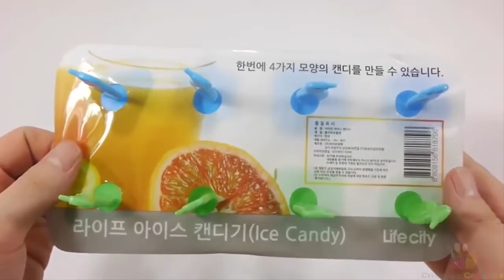ᴄᴏᴍᴏ ғᴀᴢᴇʀ sᴏʀᴠᴇᴛᴇ ᴅᴇ ʟᴇɪᴛᴇ ᴅᴇ ᴄᴏʀ ᴄᴏᴍ ʙʀɪɴǫᴜᴇᴅᴏs sᴜᴘᴇʀ ғᴏғᴏ ᴍᴏʟᴅᴇ ᴘᴀʀᴀ ᴄʀɪᴀɴçᴀs ► CCB